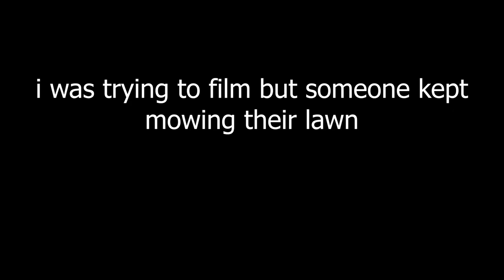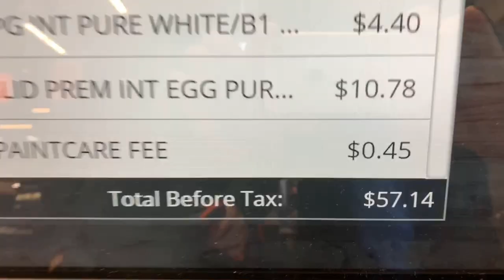ASTROWORLD MURAL IN MY BEDROOM